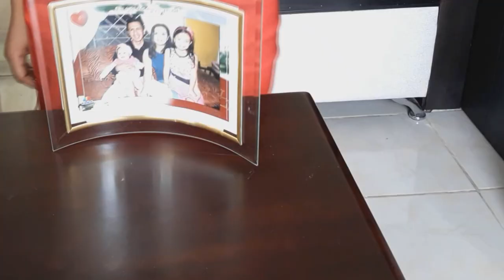LO MEJOR PARA UN AMOR IMPOSIBLE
LO MEJOR PARA UN AMOR IMPOSIBLE MARY LA VOZ DE LA BOHEMIA,Señor prohibido una hermosa canción romántica MARY la voz de la bohemia desde Santo Domingo de los Tsáchilas